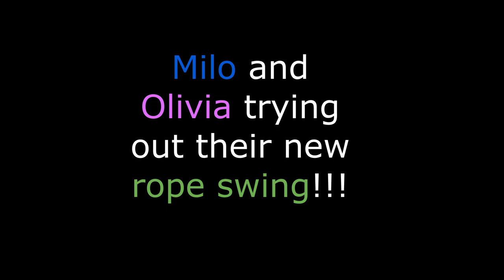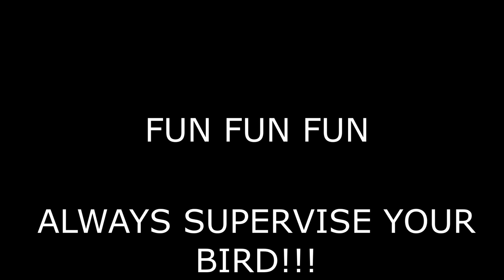#42 SWINGING COCKATOO AND GREY MY PARROTS LOVE THEIR NEW SWING ROPE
MY PARROTS ARE ENJOYING THEIR NEW SWING ROPE. SUPER CUTE. SWINGING PARROTS ARE THE BEST, MY COCKATOO WAS A LITTLE APPREHENSIVE BUT THEN GOT INTO IT. MY TIMNEH LIKED IT RIGHT AWAY.

HAVE A WONDERFUL DAY, AFTERNOON, EVENING, WEEKEND WHENEVER YOU ARE.